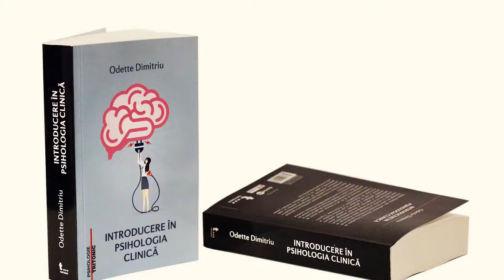Anxietate vs.Pandemie vs.Nevroze🔊 Cum ne tratam🥺 de Bulling-ul online cu Prof.Dr. Odette Dimitriu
Prof.Dr. Odette Dimitriu ne-a ajuta sa descoperim ce este Anxietate, dar ne-a vorbit si de Anxietatea Pandemica , despre Nevroze si multe alte aspecte ce tin de psihicul cotidian.